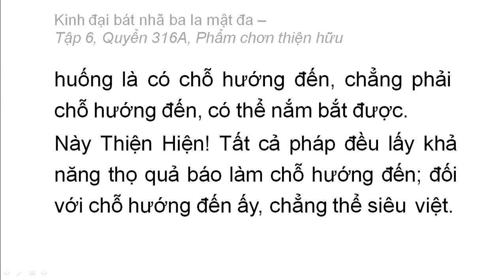Quyển 316A: Kinh đại bát nhã ba la mật đa - Phẩm chân thiện hữu (rất hay) (316/600) (3)